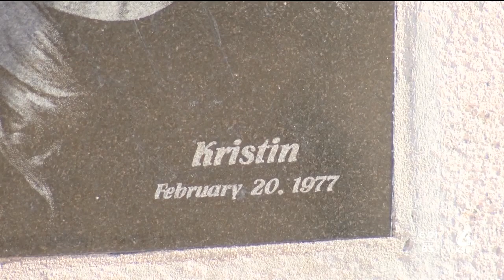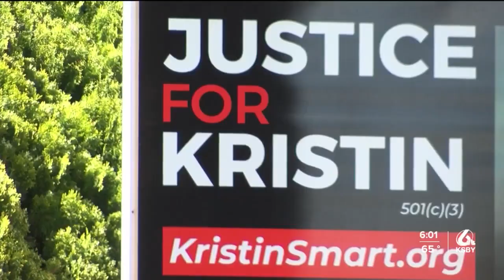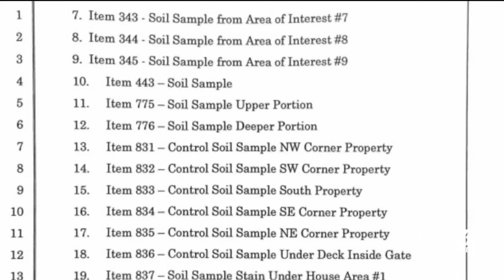The Kristin Smart murder trial is moving to Monterey Co. What happens next?